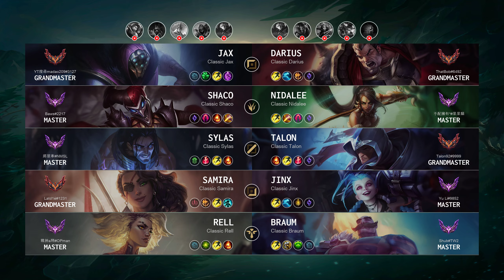Darius Top vs Jax - TW Grandmaster Patch 14.8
Darius Top played by "ThatBob@6492", TWGrandmaster 288 LP

- Skin: Classic Darius
- Primary Rune: Conqueror

Timeline:
00:00 Ban & Pick
00:15 Runes & Abilities
01:37 Gameplay
02:16 Get a SOLO KILL
02:44 Gameplay
11:29 Get a SOLO KILL
11:57 Gameplay
13:21 Get a SOLO KILL
13:49 Gameplay
14:44 Get a SOLO KILL
15:39 Take down The Turret
15:55 Team FIGHT
16:32 Gameplay
19:10 Team FIGHT
19:55 Gameplay
21:59 Team FIGHT
23:23 Gameplay
24:37 Get a Double Kill
25:14 Team FIGHT
25:46 Gameplay
28:47 Team FIGHT
29:20 Get a Triple Kill
29:53 Take down The Turret
30:07 Take down The Inhibitor
30:17 Team FIGHT
30:40 Gameplay
31:20 Get a Double Kill
31:49 Take down The Turret
32:19 End credit